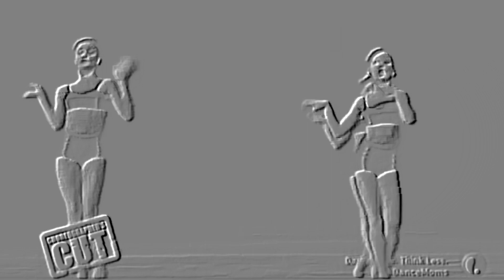Don't Watch This